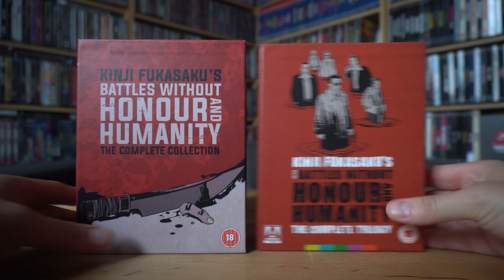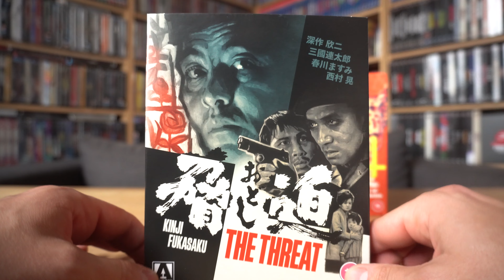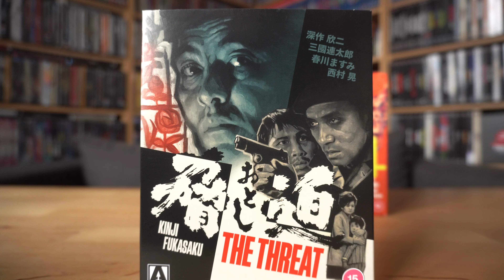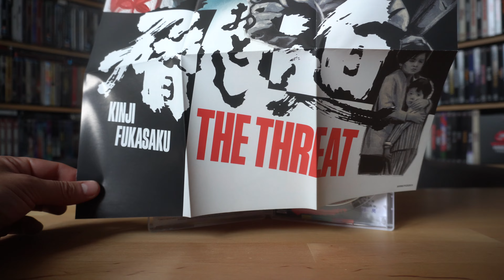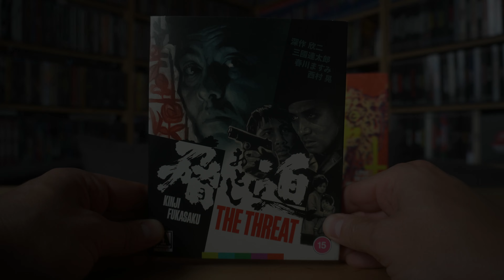THE THREAT (UK Arrow Video Blu-ray Limited Edition) / Zockis Sammelsurium Nr. 4485